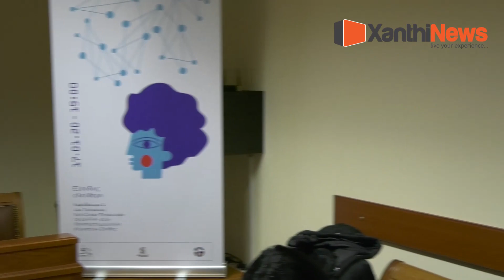Κωνσταντίνος Δασκαλάκης συνέντευξη στο δημαρχείο Ξάνθης 17 Ιανουαρίου 2020 Νο2